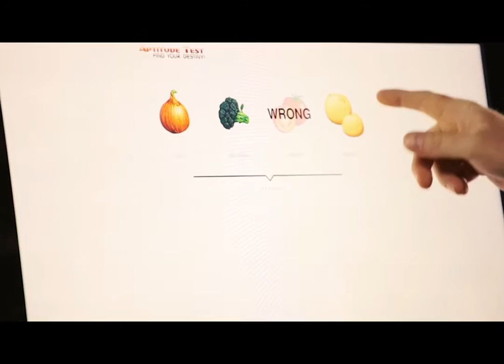Robert Milo Andrus Comedic Reel 2017